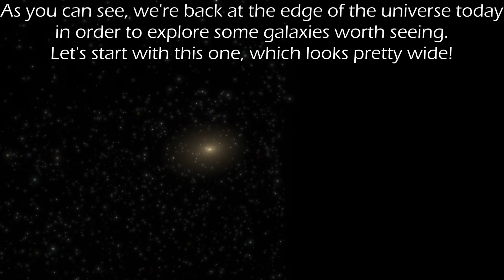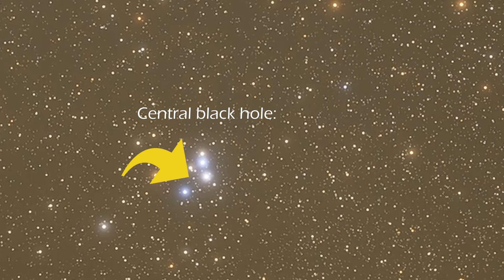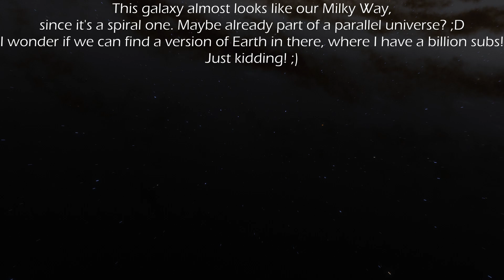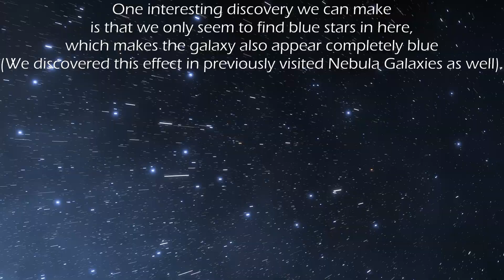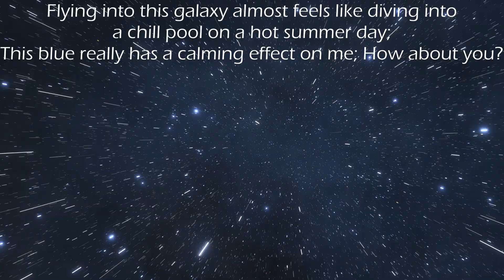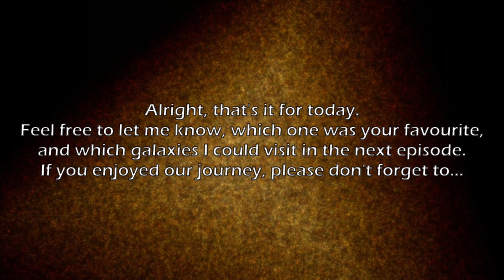I found a small galaxy🌠 at the edge of the universe🌌 that looks like a Zeppelin✈! | Space Engine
Exploring Galaxies in Space Engine S01 Ep.3.  Enjoy :)

00:00 Intro
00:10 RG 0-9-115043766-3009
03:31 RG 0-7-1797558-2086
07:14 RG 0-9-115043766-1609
10:40 Outtro

Necxtide